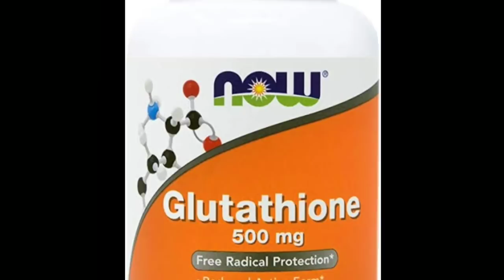|মসুর ডাল আমার বলা পদ্ধতিতে খেয়ে আর লাগিয়ে জাদু দেখুন|Natural Glutathione- মসুর ডাল Skin Whitening|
আমি পূজা/নন্দিতা, আমি বিউটি, স্কিন আর হেয়ার কেয়ার নিয়ে ভিডিও বানাই, শুধু তাই নয় আমি অনেক গবেষণা করে আয়ুর্বেদ এর বিভিন্ন সিক্রেট তোমাদের সাথে শেয়ার করি।
ভিডিও ভালো লাগলে লাইক করতে ভুলে যেও না কিন্তু।যদি মন চায় শেয়ার করতে পারো।
ধন্যবাদ!!
আরও অনেক হেল্পফুল ভিডিও আসছে। তাই দেখতে থাকো poojasktv ও